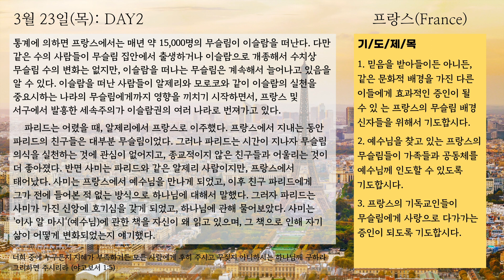굿모닝 뉴송ㅣ2023.3.23 (목)ㅣ사무엘상 26:5ㅣ최원우 전도사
교회명 : New Song Church
CCLI Copyright License #: CCLI 3170931
CCLI Streaming License #: CCLI 21483205